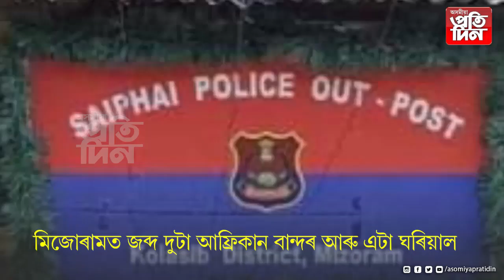জব্দ দুটা আফ্ৰিকান বান্দৰ আৰু এটা ঘৰিয়াল।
মিজো আৰক্ষীয়ে জব্দ কৰিলে  বান্দৰ আৰু ঘৰিয়াল।